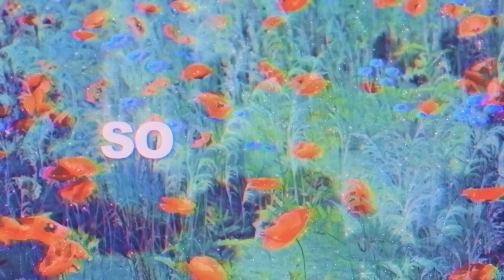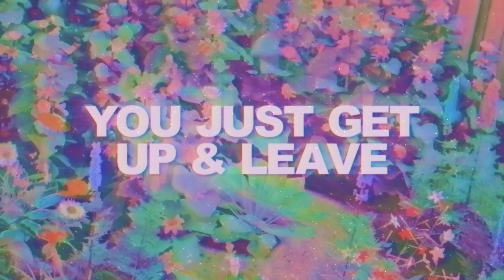Galantis & JVKE - Dandelion [Lyrics/Lyric Video]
It has been far too long since Galantis' name was back on Proximity but this beautiful lyric video and song gave me the best reason to bring them back. Veterans of the channel you know what to expect. They have been getting a bit poppier and it's a direction Galantis is very proud about. Dandelion with JVKE is something unique and JVKE has a viral TikTok track and amazing track called Upside Down so I can see why they decided to collaborate. Hope you all enjoy this track and lyric video! :)

Galantis & JVKE Lyrics "Dandelion":

Picked up a dandelion
You had me mesmerized
You and me
So pretty
Just when I start to like you
You just get up and leave
In the breeze
Why'd you leave

You and me
So pretty
Just when I start to like it
In the breeze
Why'd you leave

So pretty
In the breeze
Why'd you leave

Here today, gone tomorrow
Temporary
(Temporary)
What is this, gotta be
Temporary
The day you left
It felt like death
You're all I ever needed

You and me
So pretty
In the breeze
Why'd you leave

(Why'd you leave?)

Temporary
(Temporary)

So pretty
In the breeze
Why'd you leave